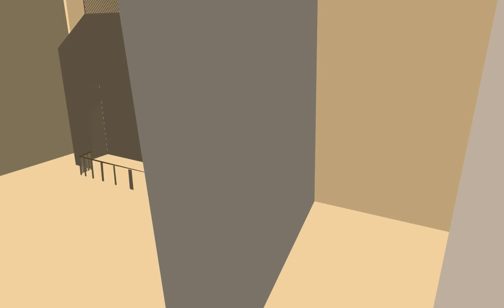3d House tour animation test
Made with  Prisma 3D
A little 3d house model tour.
In the house, up/down the chimney and fireplace, look at the table and chair, see the bed, and jump out the window.
Working on my settings. Who'd want to see no background/setting and just character animation?